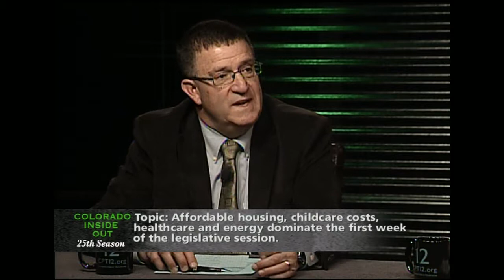Colorado Inside Out: January 19th, 2018 - Rep. Lebsock Faces Third Sexual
Denver made the top 20 list of potential sites for online giant, Amazon’s second headquarters. Panelists discuss what this means to Coloradans and our economy.